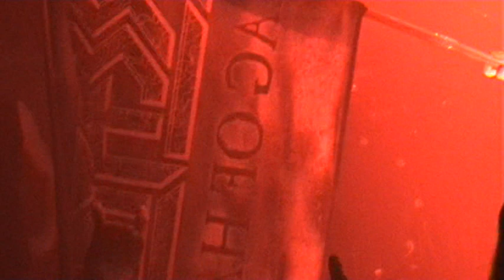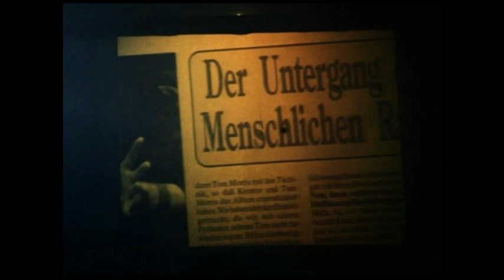Kreator - Live In Moscow 2009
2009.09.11 ONE ROCK CLUB, MOSCOW, RUSSIA